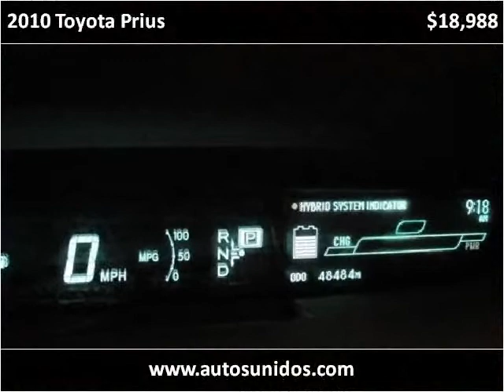2010 Toyota Prius Used Cars Englewood, Denver, Lakewood CO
This 2010 Toyota Prius is available from Autos Unidos.